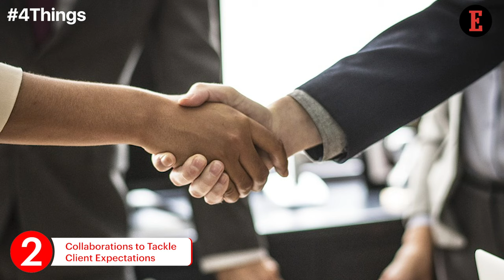Things to Know For July 4: News that Entrepreneurs Can Use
Our Features Writer, Bhavya Kaushal, gives a sneak peek into the important tips for entrepreneurs. The business of planning weddings is a serious yet a grand one. Here are 4 ways of overcoming challenges in the wedding industry.